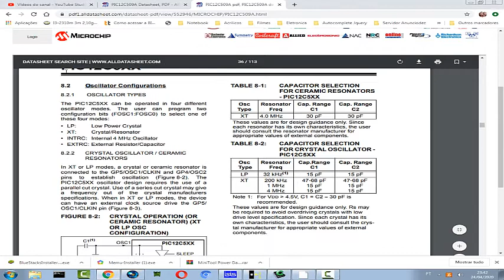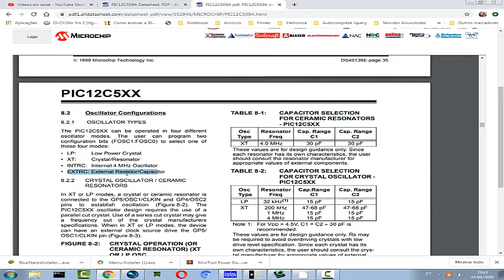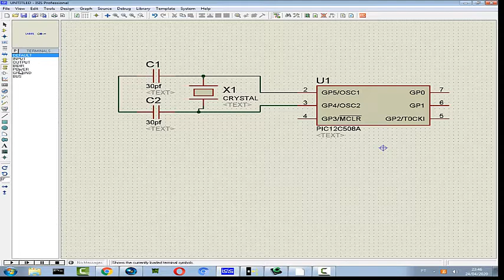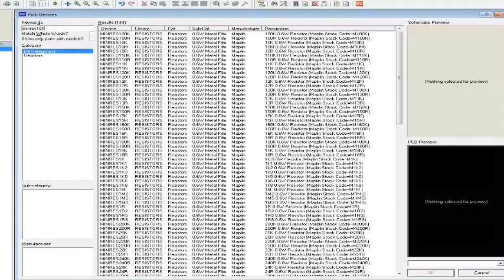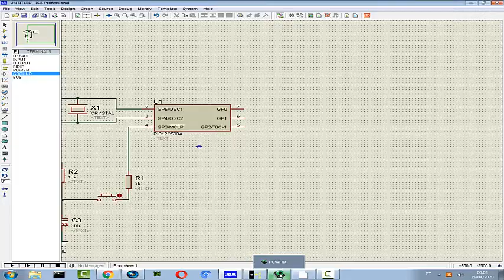PIC12C508A - Ligação Proteus Vídeo 1/2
Esse vídeo vai mostrar como fazer a ligação no CI PIC12C508A.
Seguindo as vídeo aulá no proximo vídeo vamos mandar nivel baixo e alto na saida do porte.